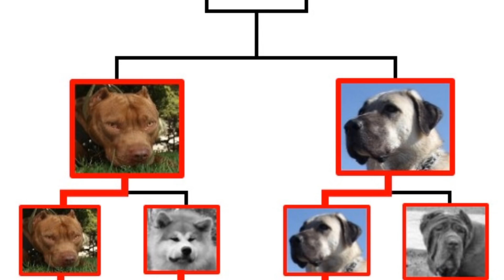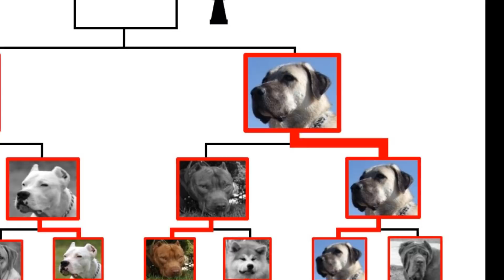Torneo Perruno 15-16. Pitbull vs Kangal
Ahora cada vez mas cerca, presentamos desde Estados Unidos al Pitbull, un perro muy conocido y aguerrido y por el otro lado desde Turquía el Kangal un gran perro conocido en las montañas de su país, se enfrentan para saber quien gana y quien será el contricante del Presa Canario para la final del Torneo para saber cuál es el mejor perro peleador del mundo.